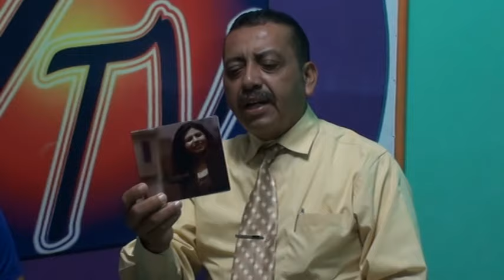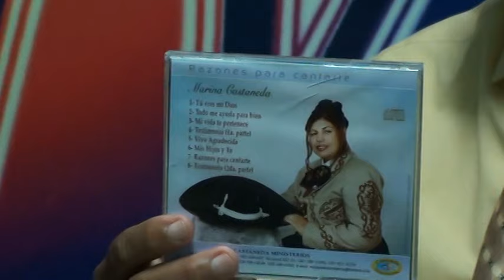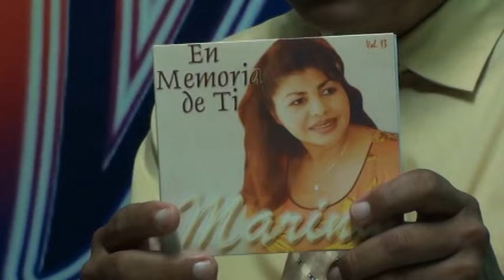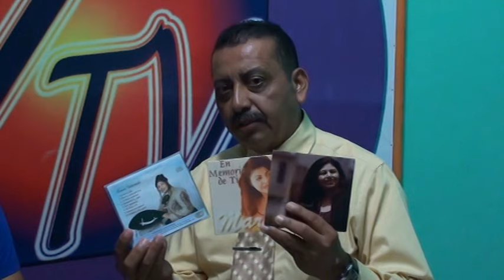PROGRAMA ENTREVISTAS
INVITADA: SALMISTA MARINA CASTANEDA
PRESENTADOR: PASTOR PEDRO ERNESTO ALARCON
03 DE SEPTIEMBRE DEL 2015
CANAL 7, TEXISTEPEQUE, STA ANA, EL SALVADOR.